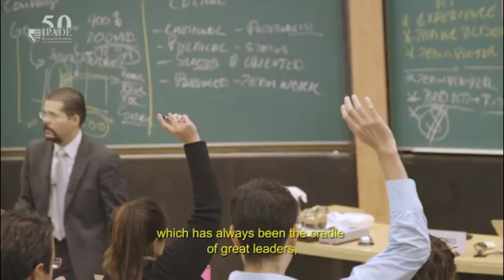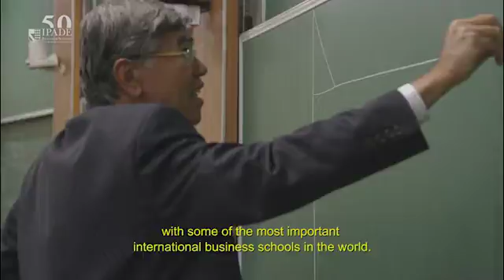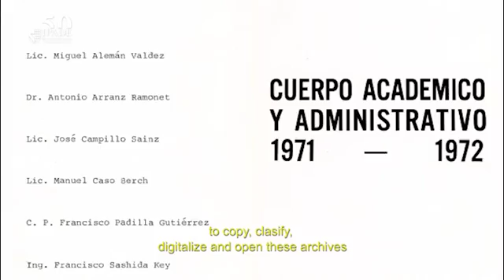50 Aniversario IPADE | Segunda parte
Así se vivió la conmemoración del 50 aniversario del IPADE.